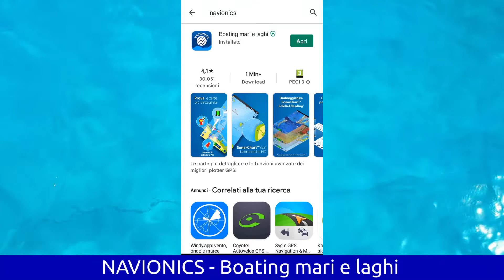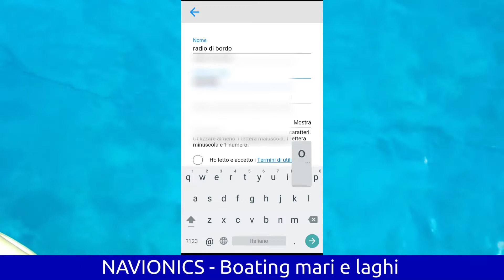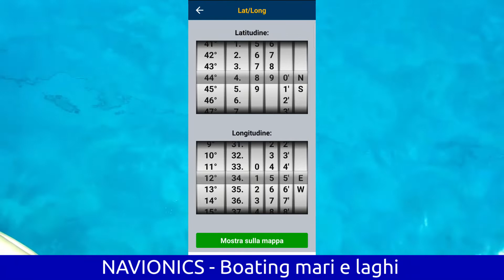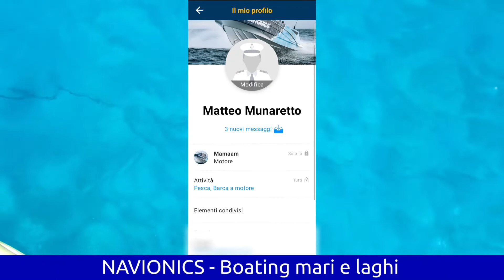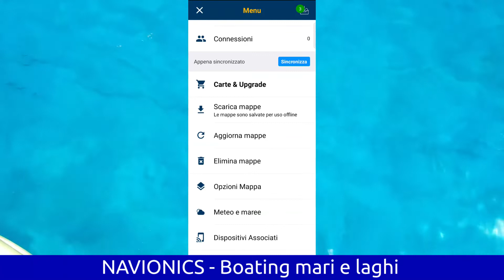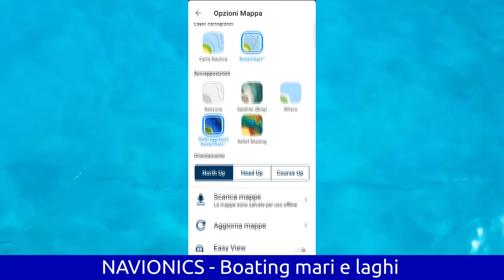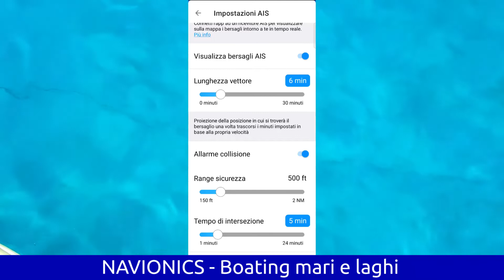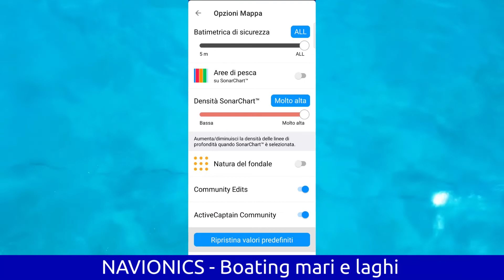NAVIONICS - Installazione e panoramica. Trasforma il tuo smartphone in un plotter gps (recensione)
L'applicazione Boating mari e laghi di Navionics è senza dubbio un fantastico aiuto alla navigazione e permette di trasformare il proprio smartphone o tablet in un vero e proprio plotter gps cartografico.
In questo video potrete vedere come installare l'app sulla propria periferica, registrarsi e poter usufruire di una prova gratuita di 15 giorni. Scopriamo insieme quali sono le funzioni principali e le varie impostazioni. Un'applicazione davvero fantastica come ausilio alla navigazione, ma ricordiamoci sempre, mentre si naviga, di tenere un occhio aperto. sempre di tecnologia stiamo parlando! 😁

AGGIORNAMENTO: il prezzo delle mappe è cambiato da 19.99 a 49.99

Sei di corsa?
00:00 Presentazione
00:29 "Navionics"
01:00 Installazzione app Boating mari e laghi
01:50 Registrazione
03:13 Nooooo, la disperazione
03:35 Avvio applicazione, panoramica funzioni
05:43 Menu principale
07:40 Impostazioni mappa
11:35 Navigazione
13:20 Saluti

PS: Questo video NON è sponsorizzato ma frutto di un'esperienza personale.
PSS: Non sono un esperto, ne un commerciante/venditore etc etc ma un semplice appassionato di mare, di nautica e tutto quello che riguarda questo mondo. Potresti trovare imprecisioni, qualche errore...segnalalo nei commenti e te ne sarò grato 👌

LA MIA ATTREZZATURA:
Fotocamera Vlog Sony ZV-1
Action Cam SJCAM SJ8
Telecomando wireless e tripiede
Stabilizzatore 3 assi
Microfoni Wireless MOMAN C1X
Microfono lavelier di scorta
Kit luci
Asta supporto per smatphone